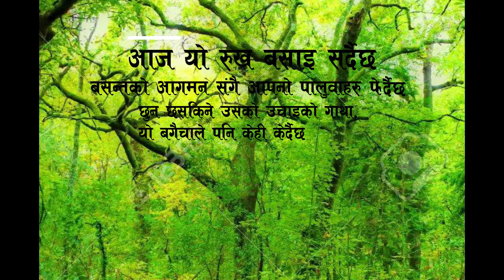KAVITA : BISHAL RUKH कविता विषाल रुख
I had written this kavita in the fare wale of one of our respected surgeons who got retirement from work. Though I didn't recite this poem on that day because I thought it was not that good, I am posting this on YouTube just to preserve whatever I have written.